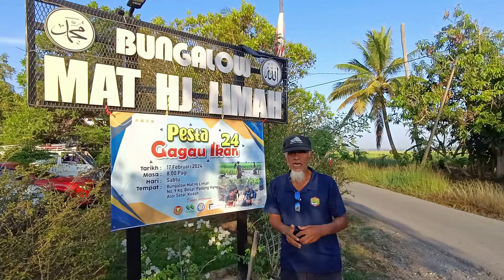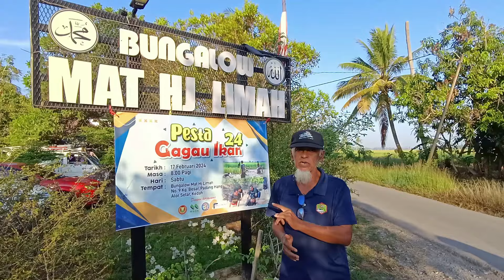Awek Switzerland main keleboq belemoih di Pesta Gagau Ikan 2024 @ Bungalow Mat Hj Limah, Kedah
Dua gadis Switzerland turut serta dan belemoih dalam Pesta Gagau Ikan 2024 di Bungalow Mat Hj Limah, Kampung Besar, Padang Hang, Kedah. Keriangan peserta dan penonton jelas terbayang dalam aktiviti antara yang pernah menjadi tradisi masyarakat kampung di musim menuai padi. Bungalow Mat Hj Limah menganjurkan pesta ini sebagai salah satu tarikan kepada pelawat dan pelancong ke negeri jelapang padi Malaysia
                 Vivo Y19
                 Akaso Brave 7 LE (Beginning November 2021)
Editing Software   Adobe Premier Pro CS6
                                 Filmora9
                                 Filmora Go
Segala sokongan dan respons anda terhadap channel ini amat dihargai

Credit
Cameraman : Kiddyzzzz
Special appearance : Mahdzir Hassan Det - Pemburu Keindahan Negeri Kedah
Tuan Fakhri Ahmad kerana membenarkan saya camping di halaman bungalow untuk pengambaran ini

Jika anda merasakan saya tertinggal atau wajar memberi kredit kepada anda, sila maklumkan kepada saya.